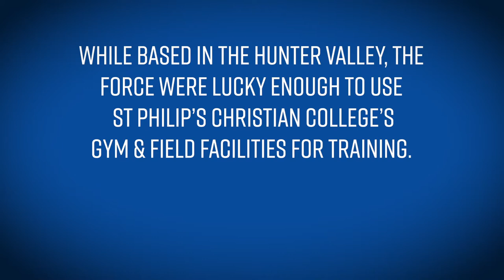Thank you St Philip's Christian College!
"There's going to be times when it gets hard and you wonder if it's worth it, but if you have a love for something, you're going to put that aside and keep chasing what you want." - Fergus Lee-Warner sharing his thoughts on perseverance with the students of St Philip's Christian College 🙌

From everyone at the club, we'd like to extend a massive thank you to St Philip's for their fantastic hospitality and support during our time in the Hunter Valley, NSW 💙